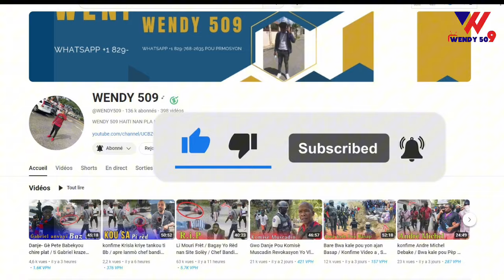Li Mouri Frèt 4 Mò Nan Pétion-Ville/ izo Debake Petion Ville / Guy Philippe frape ankò jodi a